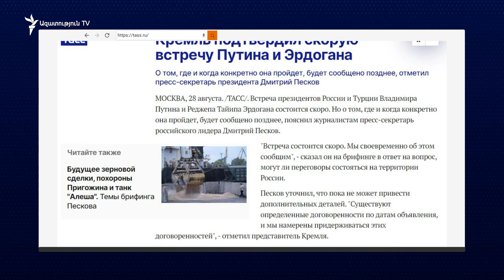Անկարան հաստատում է՝ Էրդողանը «մոտ ապագայում» կմեկնի Սոչի